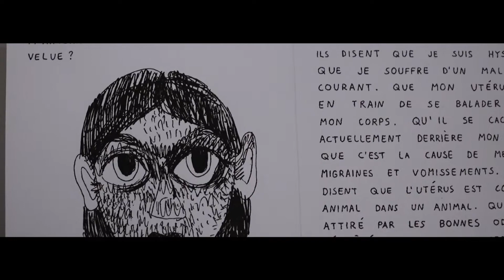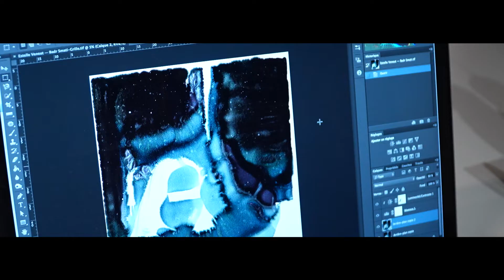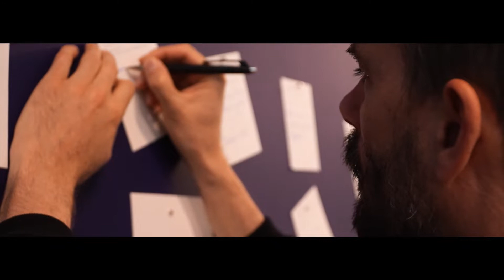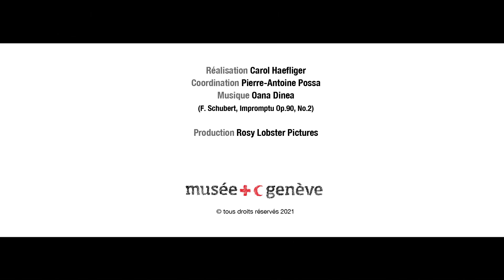CONCERNÉ·E·S | CONCERNED Making-of: part 2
Genève est la capitale mondiale de l’action humanitaire. Comment les artistes qui y sont formé·e·s abordent-ils·elles cette dimension majeure de leur ville ? Plus largement, l’art peut-il nous permettre de mieux comprendre les questions humanitaires ? Nous en discutons dès le 27 avril à travers notre nouvelle exposition Concerné·e·s. 30 artistes face aux questions humanitaires qui questionne notre engagement, que l’on soit artiste, humanitaire ou simple citoyen·ne.

Cette exposition est produite par le Musée international de la Croix-Rouge et du Croissant-Rouge en collaboration avec la HEAD – Genève, le Comité international de la Croix-Rouge et la Croix-Rouge genevoise. Exposition du 27 avril au 26 septembre 2021.

Geneva is the world capital of humanitarian action. How do artists trained here engage with this essential aspect of the city? Can art help to better understand humanitarian issues? We explore these questions from April 27 through our new exhibition CONCERNED. 30 ARTISTS ON HUMANITARIAN ISSUES. It questions our humanitarian role, whether we are artists, humanitarian workers or ordinary citizens.

An exhibition produced by the International Museum of the Red Cross and Red Crescent in collaboration with the HEAD – Geneva, the International Committee of the Red Cross and the Geneva Red Cross.